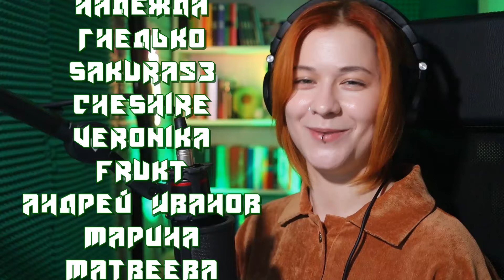HUI - Hmm BOP ☉ Реакция GreenRoom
Приветствую тебя в Зеленой Комнате)
Предлагаю вместе со мной заценить новый трек HUI - Hmm BOP.

Таймкоды:
02:39 Начало реакции
07:34 Мысли обо всем этом безобразии